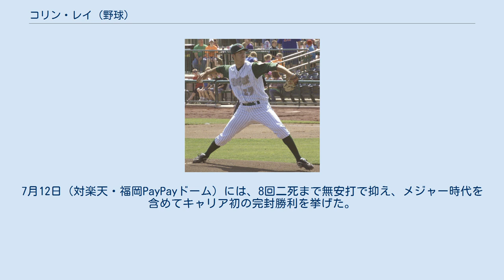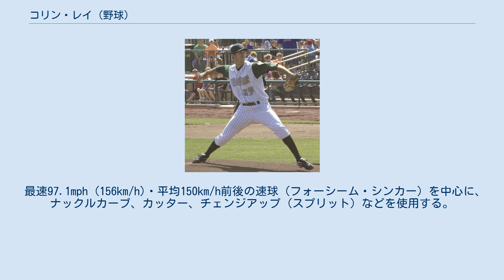コリン・レイ (野球)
コリン・D・レイ（Colin D. Rea、英語発音：/ˈkoʊlɪn ˈreɪ/、1990年7月1日 - ）は、アメリカ合衆国アイオワ州ジョーンズ郡カスケード出身のプロ野球選手（投手）。
右投右打。
 2011年のMLBドラフト12巡目（全体383位）でサンディエゴ・パドレスから指名され、プロ入り。
契約後、傘下のA-級ユージーン・エメラルズでプロデビュー。
15試合に先発登板して3勝4敗、防御率2.21、43奪三振を記録した。
 2012年はA級フォートウェイン・ティンキャップスでプレーし、31試合（先発19試合）に登板して5勝10敗、防御率4.11、80奪三振を記録した。
 2013年はA級フォートウェインとA+級レイクエルシノア・ストームでプレーし、2球団合計で31試合（先発12試合）に登板して2勝6敗、防御率4.08、83奪三振を記録した。
 2014年はA+級レイクエルシノアでプレーし、28試合に先発登板して11勝9敗、防御率3.88、118奪三振を記録した。
 2015年はAA級サンアントニオ・ミッションズで開幕を迎え、7月1日にはAAA級エル・パソ・チワワズへ昇格した。
7月にはオールスター・フューチャーズゲームに選出された。
8月11日にパドレスとメジャー契約を結んでアクティブ・ロースター入りし、同日のシンシナティ・レッズ戦でメジャーデビュー。
先発して5回3失点の投球でメジャー初登板初勝利を飾った。
 2016年7月29日、ジャレッド・コザート、カーター・キャップス、ルイス・カスティーヨ、ジョシュ・ネイラーとのトレードで、アンドリュー・キャッシュナー、タイロン・ゲレーロと共にマイアミ・マーリンズへ移籍した。
7月30日のセントルイス・カージナルス戦に先発したが、右肘を痛めて4回途中で降板すると、右肘の捻挫と診断され15日間の故障者リストに登録された。
 2016年8月1日、前述の故障を理由にパドレスに返却トレードされた。
交換要員として7月29日のトレードで移籍したばかりのルイス・カスティーヨがマーリンズに復帰した。
直後にトミー・ジョン手術を受けた。
 2017年は前年の手術の影響もあり、メジャーでの登板は無かった。
 2018年もメジャーでの登板は無かった。
オフの11月20日にDFAとなり、26日に自由契約となった。
 2019年1月10日にシカゴ・カブスとマイナー契約を結び、スプリングトレーニングに招待選手として参加することになった。
シーズンでは傘下のAAA級アイオワ・カブスでプレーし、26試合に先発登板して14勝4敗、防御率3.95、120奪三振を記録した。
 2020年8月5日のカンザスシティ・ロイヤルズ戦で4年ぶりのメジャー復帰登板を果たした。
オフに2021年の契約を既に結んでいたが、2021年1月4日付で突如自由契約となった。
 2021年1月7日、福岡ソフトバンクホークスと1年契約を結んだ。
背番号は26で、登録名はコリン・レイ。
しかし、コロナ禍のなか来日が4月24日と遅れ、5月8日にオンラインで入団会見が行われた。
6月3日に行なわれたセ・パ交流戦の対横浜DeNAベイスターズ戦（横浜スタジアム）において一軍公式戦初登板を果たした。
初回に3点本塁打を打たれたものの、その後は立ち直りクオリティ・スタートを達成した。
7月12日（対楽天・福岡PayPayドーム）には、8回二死まで無安打で抑え、メジャー時代を含めてキャリア初の完封勝利を挙げた。
また、チームにとってシーズン初の完封勝利で、チームの外国人投手としては2015年のスタンリッジ以来の完封勝利だった。
本拠地・福岡PayPayドームでの勝利も初だった。
前半戦終了までに、6試合登板、3勝1敗、防御率2.03と好成績を収めた。
オリンピック開催期間中に一時帰国していた際に夫人が早産で出産し、家族と離れて日本に戻ることが難しい状況となる。
球団も彼の家族を優先したいという意向を了承し、8月8日付で退団した...